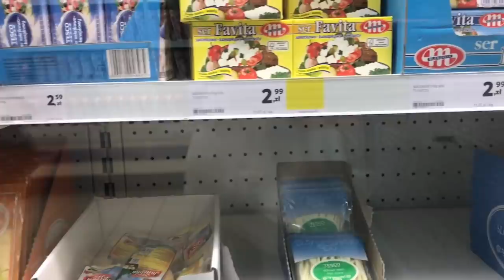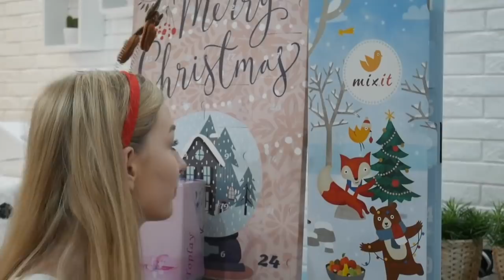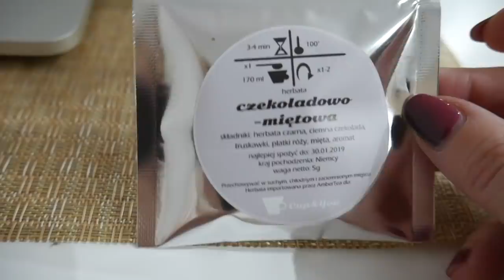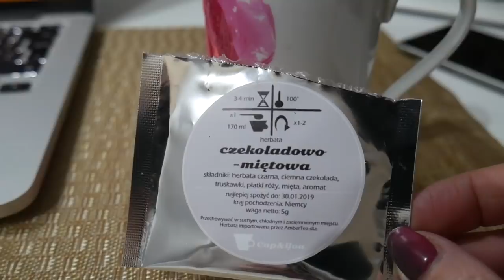VLOGMAS 2017 #5 - co pije Mama i kto jest najlepszym towarzyszem Pauliny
44-321 Marklowice